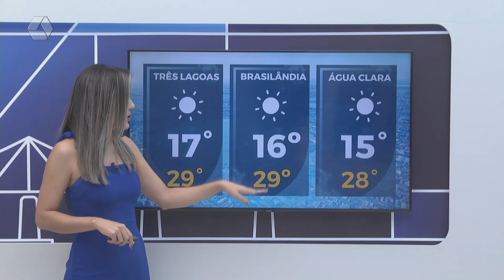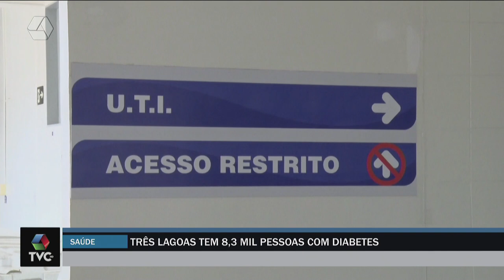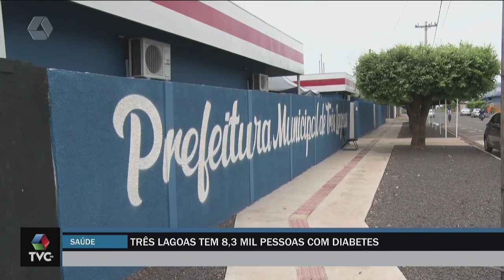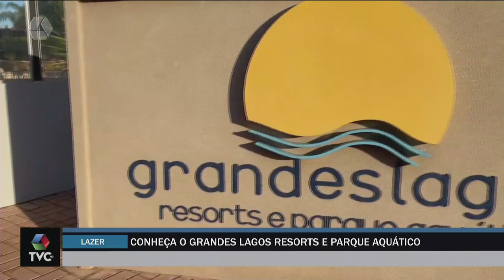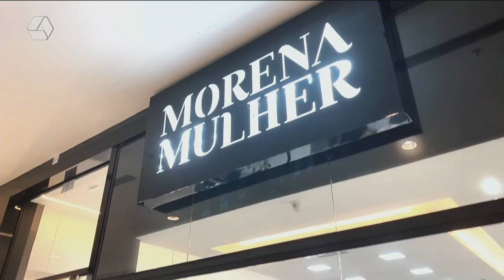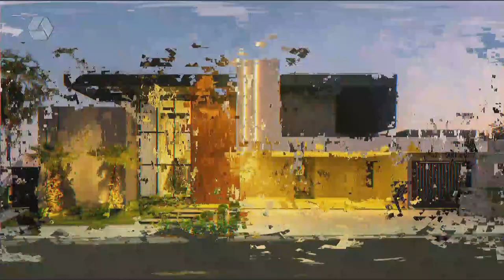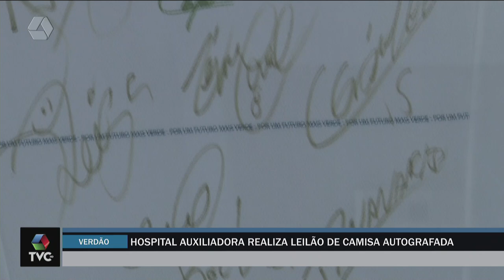TVC AGORA 26/06/2024